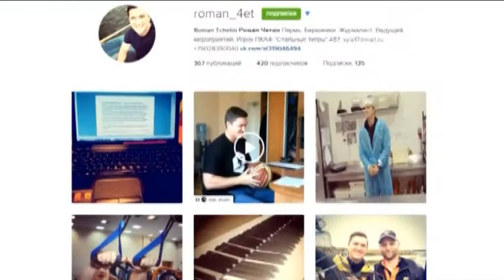Дополнительное время. Клюшки в сторону